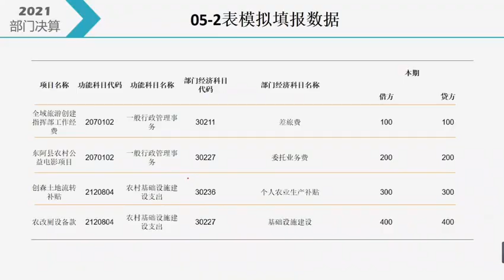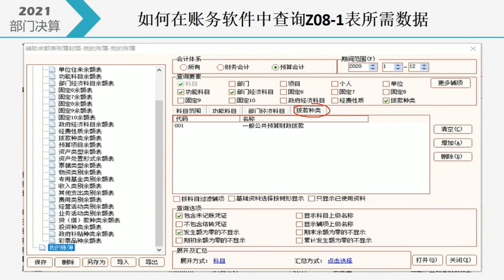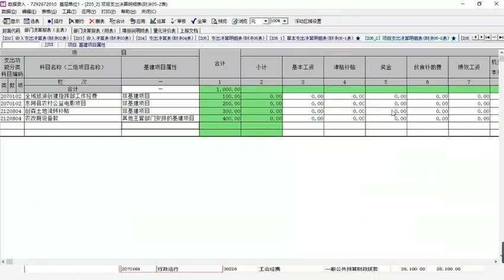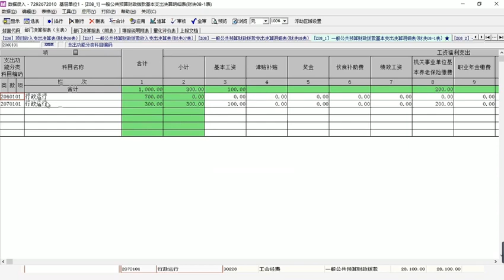2021部门决算布置会(上）——如何填报报表 - 008